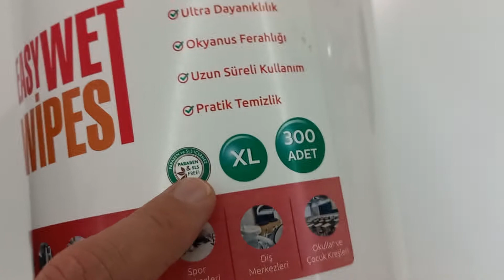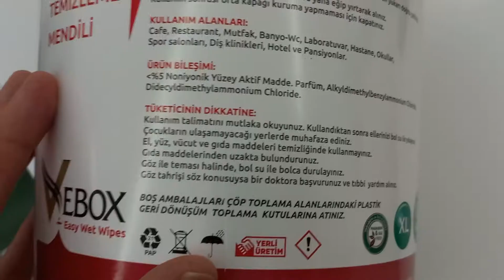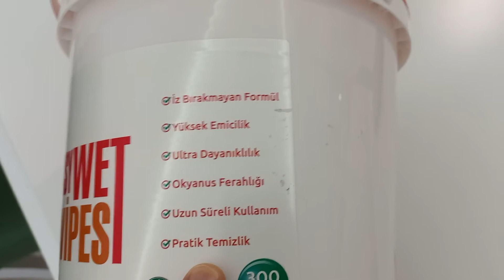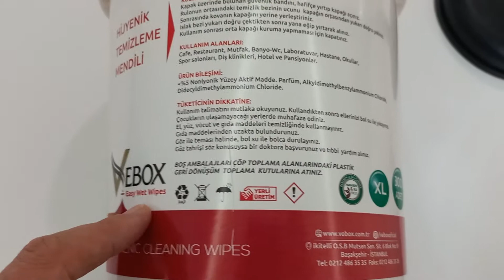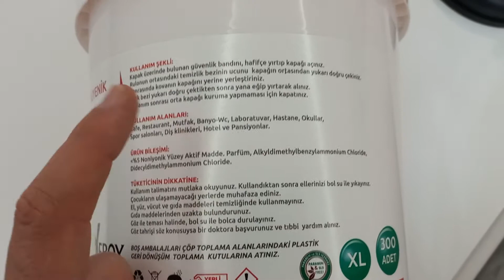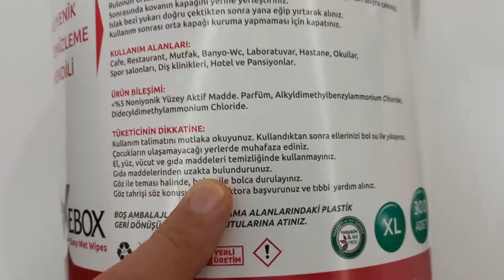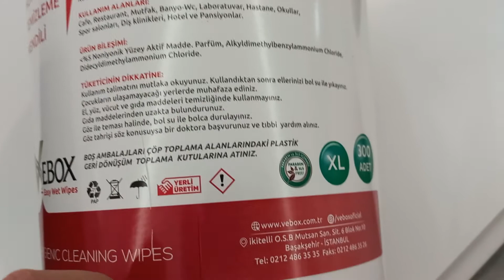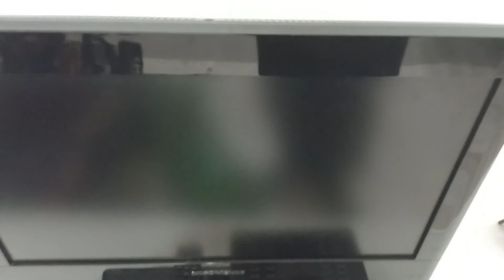vebox easy wet wipes-kova mendil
vebox easy wet wipes
Kova mendil

kolay temizlik mendili